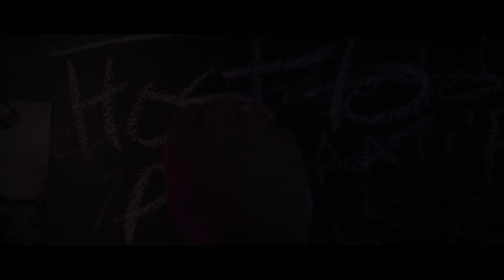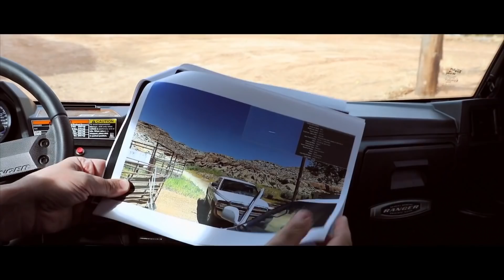HUNT FOR THE SKINWALKER Trailer (2018) Movie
PLOT: Hunt For The Skinwalker is a documentary about the most intensive scientific study of a UFO and paranormal hotspot in human history.

CAST: George Knapp, Jeremy Kenyon Lockyer Corbell, Colm Kelleher